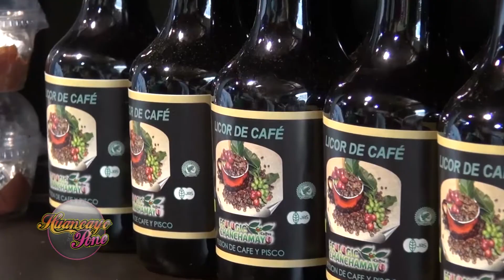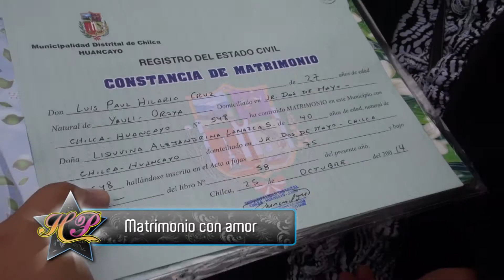B2 Domingo 02 de noviembre